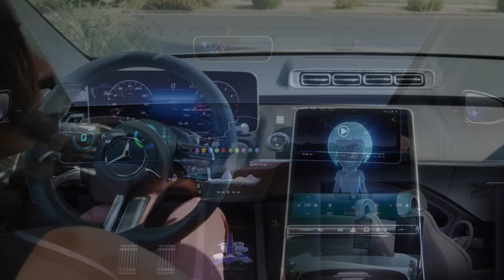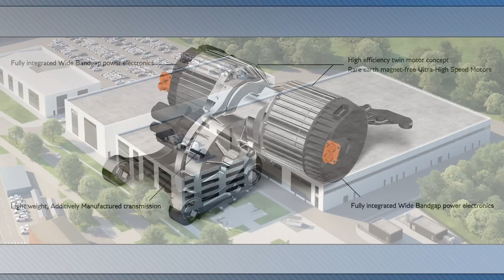UAW Ready to Rumble at VW; Is This Ford's Electric Maverick? - Autoline Daily 3771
0:00 Ford Developing Compact EV Truck & SUV
1:32 UAW Ready for Union Vote at VW
2:28 Fisker Stops Production, Almost Out of Money
3:07 U.S. DOE Gives Automakers a CAFE Break
4:22 Gotion Sues Michigan Township Over Battery Plant
5:18 Chinese OEMs Sign Up for Newest NVIDIA Computer
6:19 Bentley Delays EVs, Pushes PHEVs
7:22 NIO Opens Solar Powered Battery Swapping Station
7:45 GM Plans Huge Ultium Growth This Year